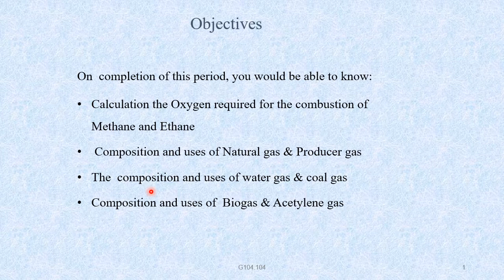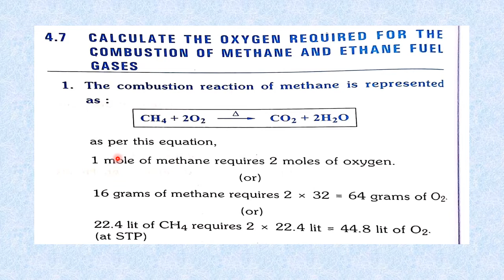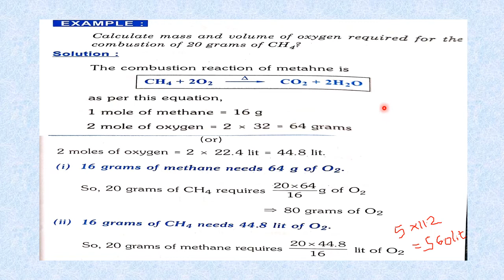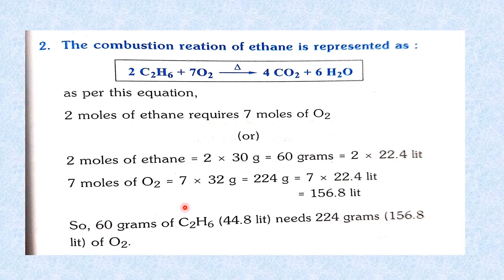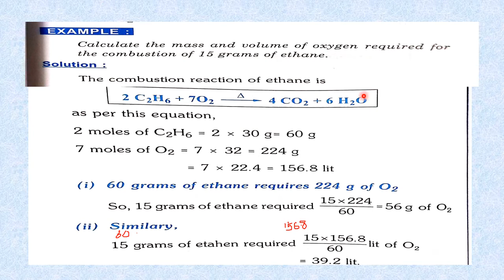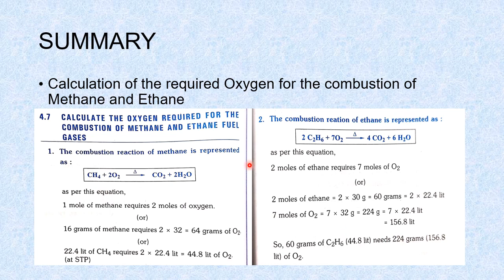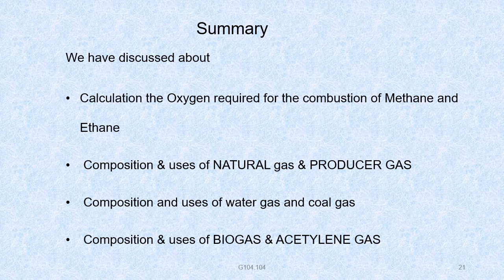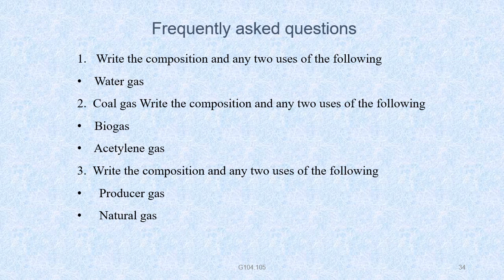Problems on combution of Methane and Ethane